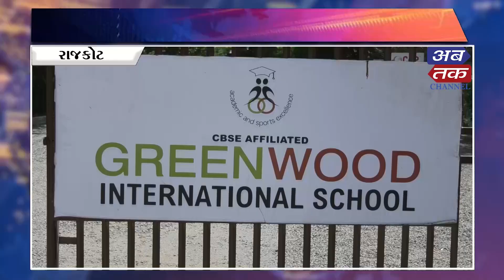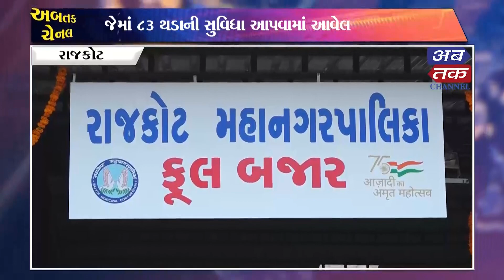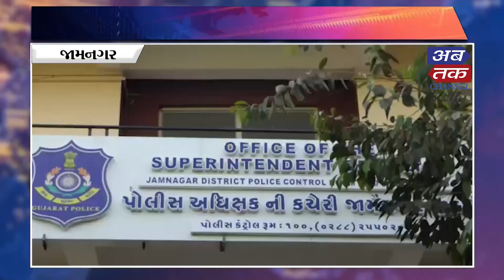ABTAK NEWS 06-04-2022 | ABTAK MEDIA